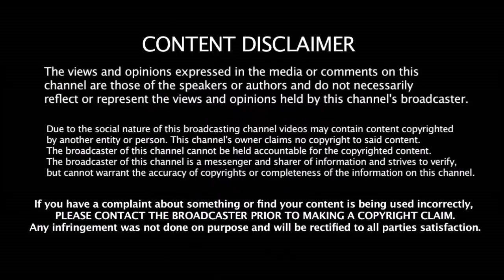SRH - ன் கேப்டனாக புவனேஸ்வர் நியமனம் SRH அதிரடி முடிவு | SRH Captain | Bhuvaneshwar